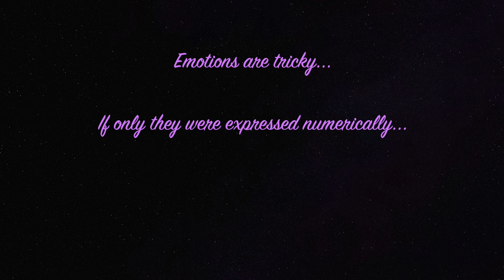Dub Talk Presents: Summer at the Movies Season 4 Trailer (2020)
Hello one and all! It's that time of year once again! Summer is finally here, and that means Dub Talk is coming back with it's four season of Summer at the Movies! Starting on July 10th, join us every Friday as your favorite hosts tackle a variety of english dubs from different anime films! We have seven films lined up and ready to go, but what exactly will we be covering this time?

Make sure to come back on July 10th for our first movie of the summer!

SUMMER AT THE MOVIES (2020) LINEUP
July 10th - Love Live! The School Idol Movie
July 17th - Dragon Quest Your Story
July 24th - Lupin the 3rd: Fujiko's Lie
July 31st - HAL
August 7th - The Girl Who Leapt Through Time
August 14th - City Hunter: Shinjuko Private Eyes
August 21st - Promare

Listen to Dub Talk on the go!

Support Dub Talk!

Follow Dub Talk!